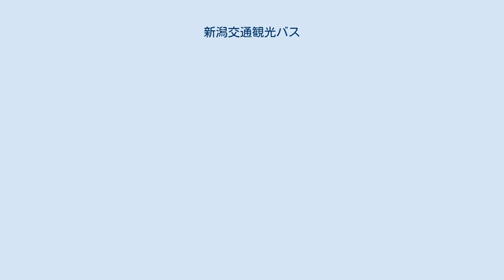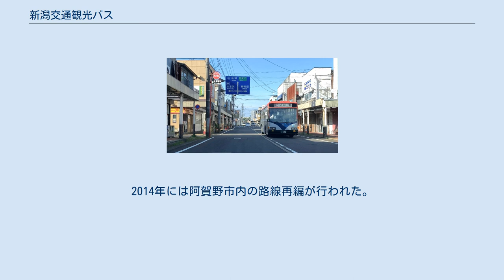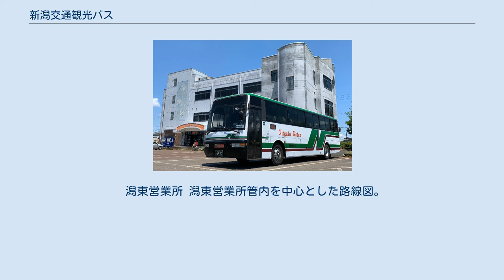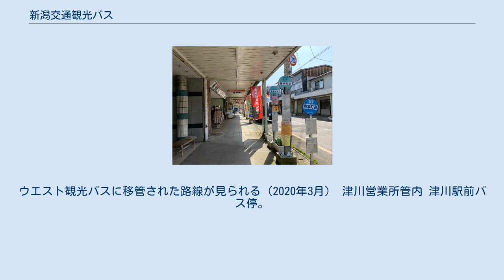新潟交通観光バス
新津市街を走る路線バス車両（2020年4月） 新潟交通観光バス株式会社（にいがたこうつうかんこうバス）は、新潟県新潟市東区に本社を置き、同市中心部を除く同県下越地方ほぼ全域の路線バスと、同社グループの貸切バスなどバスの運行を行う企業。
新潟交通の地域子会社にあたり、同社の連結子会社である。
 1986年3月7日、新潟交通の貸切バス部門が下越地方側と佐渡島側で分社化された際に設立。
当初の社名は新交貸切バス（しんこうかしきりバス）で、新潟市寺山（現：東区寺山三丁目）に本社が設けられた。
また佐渡地方の子会社は新交佐渡貸切バス（1993年新潟交通佐渡に改称）で、佐渡郡佐和田町大字河原田諏訪町（現：佐渡市河原田諏訪町）に本社が設けられた。
 前述通り、当初は両社とも貸切バス専業として設立されたものの、新潟市近郊を除く地域では路線バスの利用客が漸減し、特にローカル路線を多く持つ地域では次第に運営が困難となったことなどから、路線バスは新潟市近郊の路線を除いて地域子会社に移管することとなり、1993年以降、新潟交通の路線バス事業が新交貸切、新交佐渡と、同年設立された新交北貸切バス、新交西貸切バスの計4社へ順次移管された。
 2002年、さらに新潟市中心部から郊外方面に至る路線バスの一部についても地域子会社に移管されることとなり、これに伴い新交貸切、新交北、新交西の3社は社名を変更。
この当時の新潟交通観光バスは新津市東部、阿賀野市、五泉市、東蒲原郡阿賀町の路線バス運行を担っていた。
 2007年4月1日に新潟交通観光バスと新潟交通北、新潟交通西の地域子会社3社が合併。
新潟交通観光バスが存続会社となり新交北、新交西の両社は解散、本社登記も新潟交通本社内に変更された（その後、再び東区寺山に本社登記を変更）。
 なお、新潟交通が発行するIC乗車カード「りゅーと」は、新潟市中心部を発着するほぼ全ての路線と、新津駅を発着する路線で利用できる。
また、りゅーとエリアでは東日本旅客鉄道（JR東日本）のIC乗車カード「Suica」のシステムも併用しており、全国10種類の交通系ICカードも利用できる（一部サービスに制限あり）。
ただし、その他の路線では利用できない。
かつては同社が発行していた一般路線用のバスカードが、新潟市中心部発着のすべての路線と、新潟市郊外発着・新発田市中心部発着の一部路線で利用できた。
 ●＝旧新潟交通北、○＝旧新潟交通西　【】内場所 2007年度以降に閉鎖されたものについて掲載する。
 新潟県・県内高速バス路線図。
県外線は別図参照。
 県内高速バスのうち県央・下越地域内の路線を担当している。
直接運行に携わる路線と、運行業務支援のみ行う路線がある。
全路線・全便においてハイデッカー4列シート補助席付き、化粧室なし車両による運行を実施している。
 全路線とも座席定員制であり、予約は不要である。
運賃は現金のほか、りゅーと・Suicaなどの交通系ICカードに対応している。
 新潟市中心部発着路線の詳細は新潟交通のバス路線一覧を参照。
路線名は要出典。
 本社営業所 観光バス社の本社は、新潟市東区寺山三丁目にある本社営業所に置かれている。
 分社前の名称は「寺山営業所」で、開設から現在に至るまで観光バス専門の車両基地として機能している。
そのため在籍車両の大半は観光車だが、路線車も数台在籍しており、新発田営業所が管轄する大形線と、京ヶ瀬営業所が管轄する亀田・横越線と中新田線の、それぞれ一部の便の運用を受け持っている。
また敷地内の車庫は県外高速バスの車両基地としても使用されており、他県のバス会社の高速バスも見ることができる。
 勝木営業所 勝木営業所・村上営業所管内を中心とした路線図 村上市山北地区の路線を管轄している。
 村上営業所 山北地区を除く村上市内の路線を管轄している。
 下関営業所 下関営業所管内を中心とした路線図 関川村と、村上市内の一部路線を管轄している。
 新発田営業所 新発田営業所管内を中心とした路線図 新発田市内発着の路線を管轄している。
2019年4月現在の運行路線は以下の通りであり、運行便数等は図を参照。
 京ヶ瀬営業所 「S9 亀田・横越線」の急行便を担当する京ヶ瀬営業所の車両（2020年5月、瓢湖前） 阿賀野市、新潟市秋葉区、五泉市の路線を管轄している。
2014年には阿賀野市内の路線再編が行われた。
 津川営業所 ...